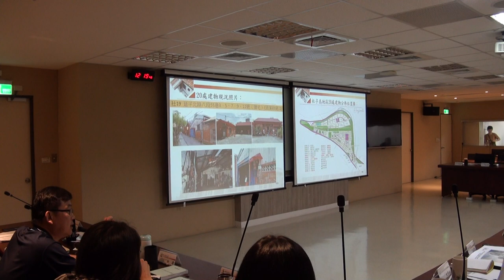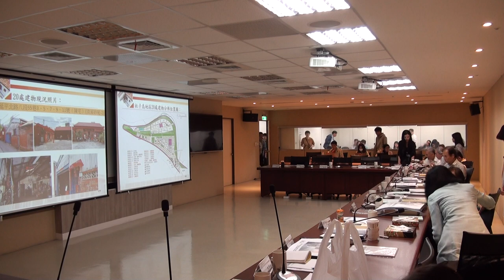臺北市政府古蹟歷史建築紀念建築聚落建築群考古遺址史蹟及文化景觀審議委員會第119次-PART8